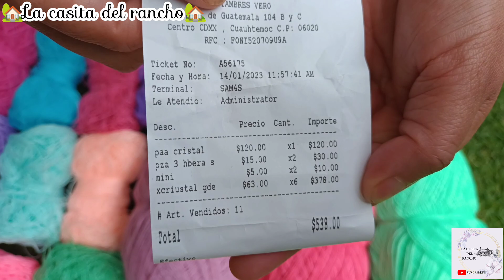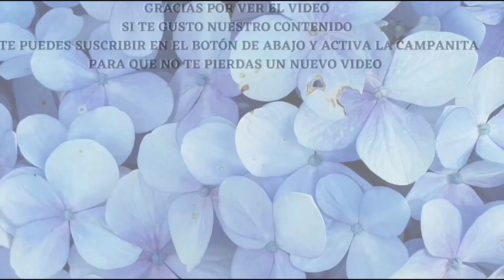✨🧶COMPRA DE HILOS🧵✨